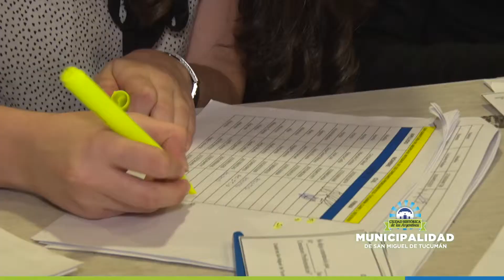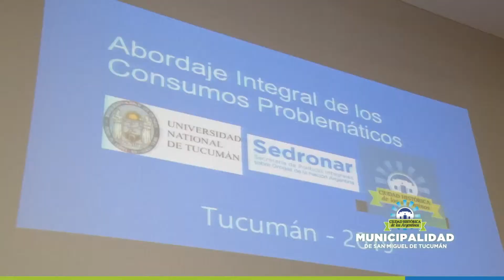Dio inicio la “Diplomatura en Abordaje Integral de Consumos Problemáticos”